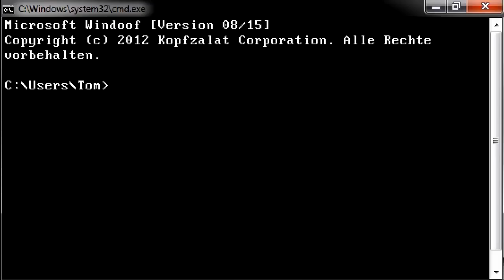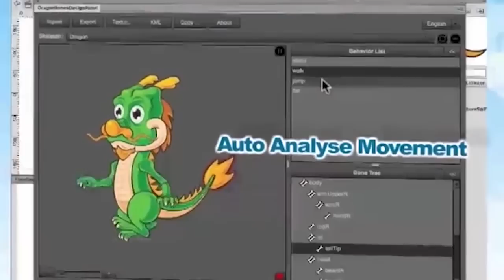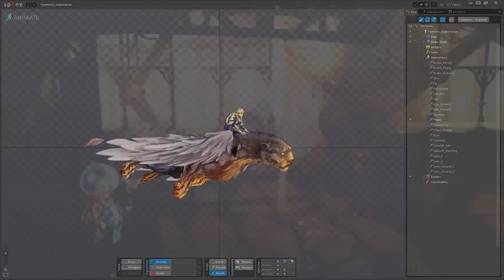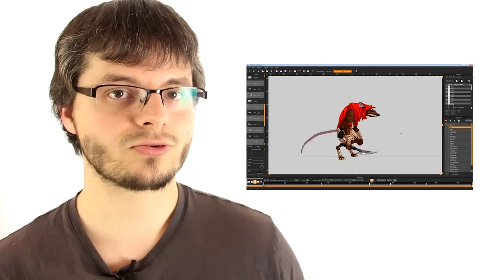DragonBones vs Spriter vs Spine [GER]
iOS: gibts noch nicht

Videolinks:
Candy Bag Interview: